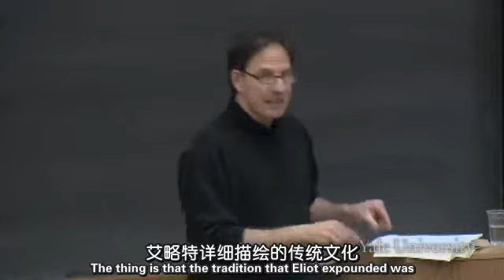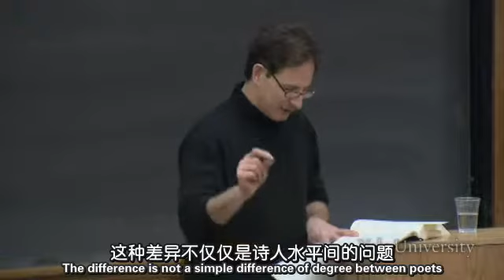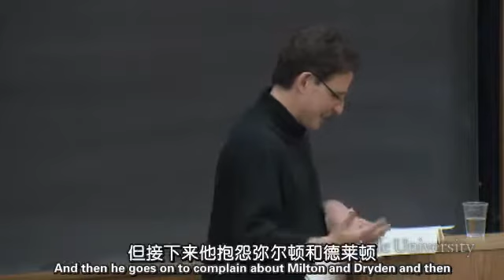0011耶鲁大学公开课现代诗歌 艾略特续） 网易公开课